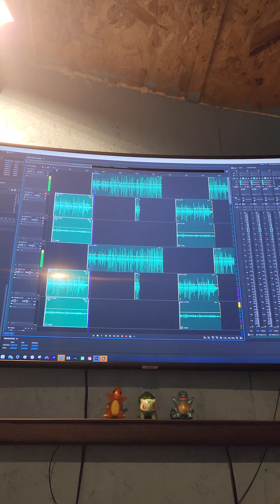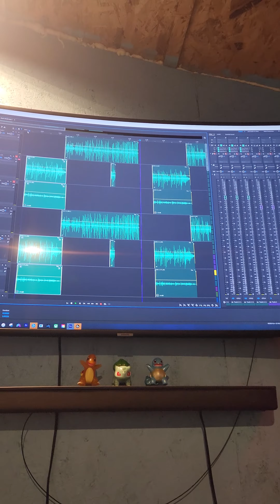Bullet(Snippet) 2023 remaster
Snippet of a cover for Hollywood Undead's "Bullet" still needs mixing. Full track and vid soon.